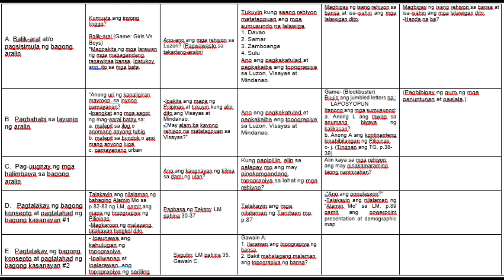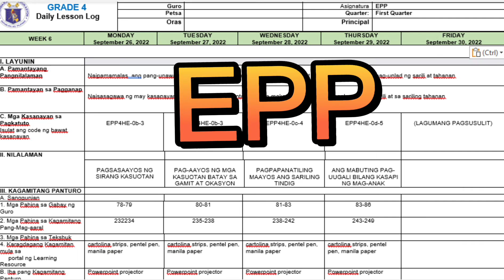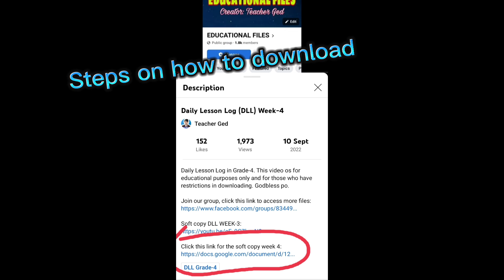Daily Lesson Log (DLL) for Grade-4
To get the soft copy for free just get the password nasa video po nakaflash.
Mayroon po akong dalawang uploaded na DLL for week 6 ang isa with EPP Agriculture pkidownload nlng qng alin ang need nyo. Nasa baba po ang link. Ty

To download DLL-WEEK 6 with 2 sample of DLL for EPP Agriculture and HE pls.download this link, same password: